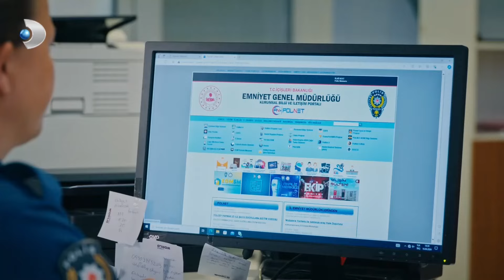Hüsnü, Şule İçin Korkularıyla Yüzleşmeye Hazır ArkaSokaklar 685. Bölüm